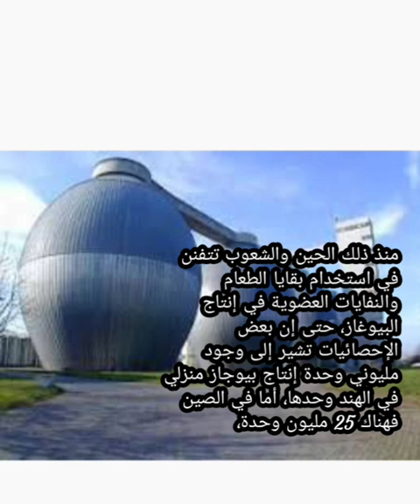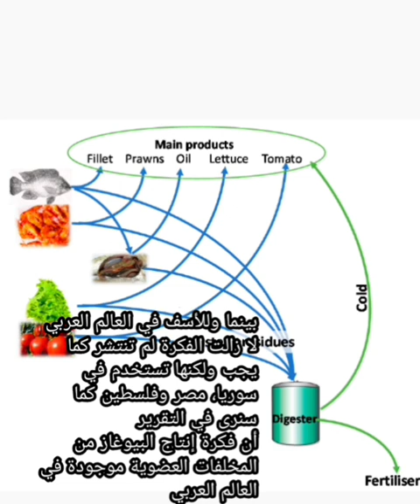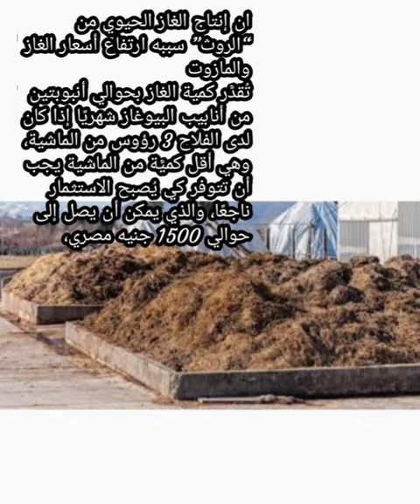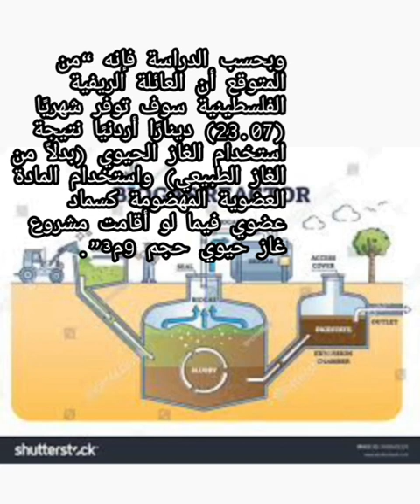إنتاج الغاز الحيوي بيوجاز من روث الحيوانات.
ما قد يتخيله أكثر الناس، فإن إنتاج الـ”بيوجاز” ليس اختراعًا جديدًا، حيث إن إنتاج الغاز من المخلفات أو من النفايات العضوية يعود إلى أكثر من 200 عام، فقد قام عالم إيطالي بالاستفادة من غاز المستنقعات، ولكن محاولة إنتاج الغاز من روث الحيوانات تمت قبل حوالي 130 عام على يد الكيميائي الفرنسي لويس باستور، الذي اخترع عملية “البسترة”، ولكن أزمة النفط في سبعينات القرن الماضي أدت إلى ما يسمى بـ Biogasboom، حيث لقيت فكرة البيوغاز رواجًا عالميًا لم تكن قد حظيت به من قبل.

منذ ذلك الحين والشعوب تتفنن في استخدام بقايا الطعام والنفايات العضوية في إنتاج البيوغاز، حتى إن بعض الإحصائيات تشير إلى وجود مليوني وحدة إنتاج بيوجاز منزلي في الهند وحدها، أما في الصين فهناك 25 مليون وحدة، بينما وللأسف في العالم العربي لا زالت الفكرة لم تنتشر كما يجب ولكنها تستخدم في سوريا، مصر وفلسطين كما سنرى في التقرير
أن فكرة إنتاج البيوغاز من المخلفات العضوية موجودة في العالم العربي، فهناك تجارب للاستفادة من هذه التقنية في الأردن، كما أن جامعة النجاح في نابلس قامت بتوزيع أكثر من 100 وحدة في داخل فلسطين، كما أنه يشير إلى أنه شاهد حوالي 40 وحدة من وحدات البيوغاز – الغاز الحيوي – في بعض المزارع في منطقة السويداء في سوريا، و أن كل بقرة يمكنها أن تنتج “جرّة غاز”، حيث إن 100 بقرة يمكن أن تنتج 100 جرّة.

ان إنتاج الغاز الحيوي من “الروث” سببه ارتفاع أسعار الغاز والمازوت
تُقدّر كمية الغاز بحوالي أنبوبتين من أنابيب البيوغاز شهريًا إذا كان لدى الفلاح 3 رؤوس من الماشية، وهي أقل كميّة من الماشية يجب أن تتوفر كي يُصبح الاستثمار ناجعًا، والذي يمكن أن يصل إلى حوالي 1500 جنيه مصري، ثم بعدها يمكن للفلاح أن يستفيد من البيوغاز بشكل متواصل كما يمكن لهذه الكمية أن تزيد إذا ما زاد عدد الماشية وكبر حجم الهاضم الحيوي.
بحسب الدراسة فإن بقايا الطعام أنتجت أكبر كمية من الغاز الحيوي مقارنة بروث الحيوانات وقش القمح الذي يعتبر مصدرًا سيئًا للغاز الحيوي، وبالنسبة لروث الحيوانات فإن روث الدجاج هو الأفضل ثم يأتي روث الأغنام والماعز في الدرجة الثانية وأخيرًا روث البقر.

وبحسب الدراسة فإنه “من المتوقع أن العائلة الريفية الفلسطينية سوف توفر شهريًا (23.07) دينارًا أردنيًا نتيجة استخدام الغاز الحيوي (بدلاً من الغاز الطبيعي) واستخدام المادة العضوية المهضومة كسماد عضوي فيما لو أقامت مشروع غاز حيوي حجم 9م³”.
هذا النظام يمكن أن يحتوي على 25 طنًا من النفايات العضوية كبقايا الطعام كل عام، من هذه الكميات الضخمة يمكن إنتاج 20 ألف لتر من السماد و37 ميغاواط ساعي MWh من الطاقة، وبإضافة 61.2 كغم من “النفايات” للنظام كل ساعة، يمكن للمستخدم أن يربح 2.5 كيلوواط من الطاقة الكهربائية.